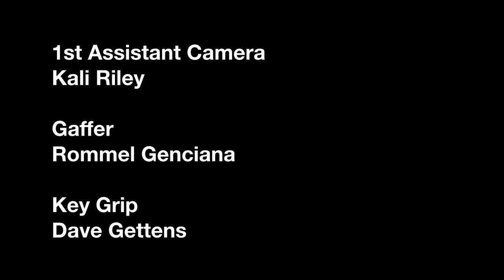The Untitled Web Series That Morgan Evans Is Doing For MTV | Episode 2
Written by Morgan Evans and Robyn Neen

Elle throws a surprise party for Morgan.

Featuring:

Robyn Neen